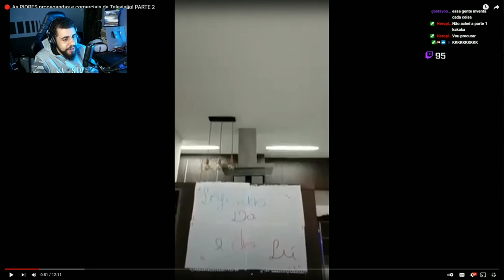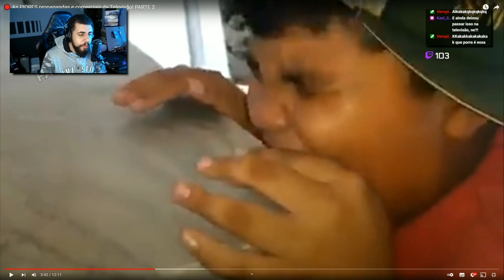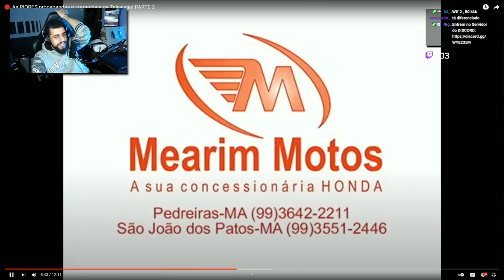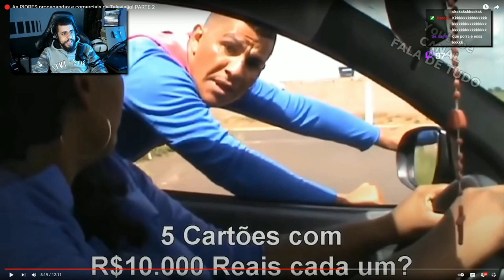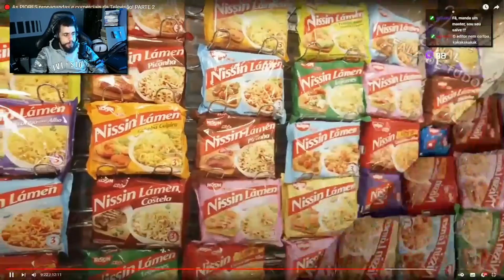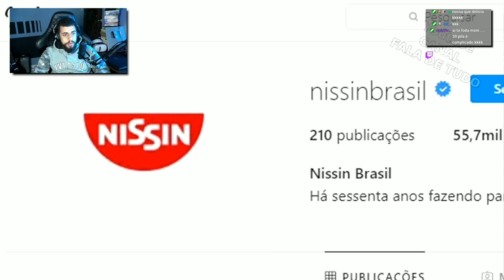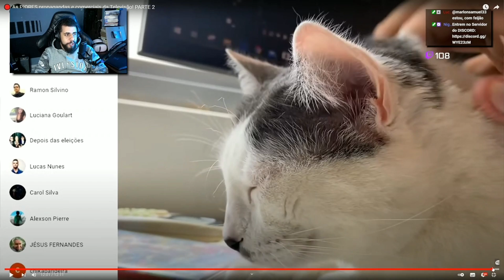MASTER RESET REAGINDO AO - AS PIORES PROPAGANDAS E COMERCIAIS DA TELEVISÃO! PARTE 2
Design e Editor heroplay